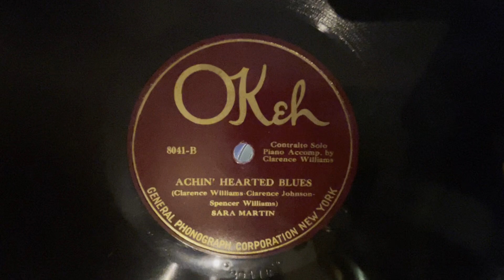SARA MARTIN - Achin' Hearted Blues - 78 rpm restored sound from 1923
Recorded in October 1922 and first released in march 1923. Her third (?) record. Here acompanied by Clarance Williams on piano. The record is from 1922 and the sound is carefully restored

From my playlist: Queens of early blues